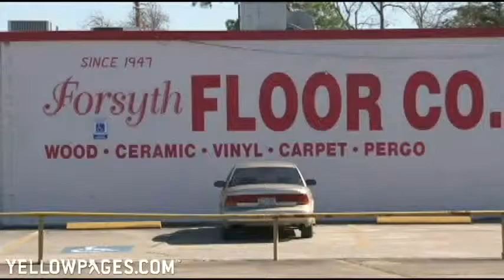Forsyth Floor Company, Inc. Houston Flooring Contractors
Carpet in the bedroom and tile in the halls? Or wood upstairs and tile downstairs? Ask the flooring pros at Forsyth Floor Company in Houston. In business since 1947, this team helps remodelers all over Texas find the right flooring to match their lifestyle. Need easy maintenance? How about stain resistance? Got pets? Have parties? Discover your options at Forsyth Floor Company.